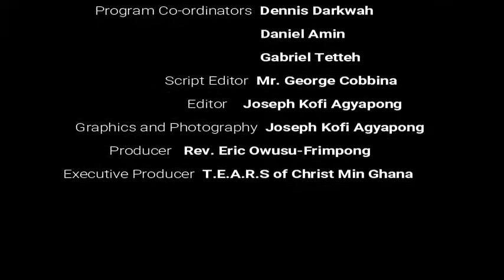WATCH THE CHURCH OF LAODICEANS (SEASON 2)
God bless you for always watching and following us, its our prayer that you will be a blessing through these videos. Kindly share, like and also drop your comments.
Rev. 1:10-17
Rev 3:14
Lev 10:1-
Hos 2:2